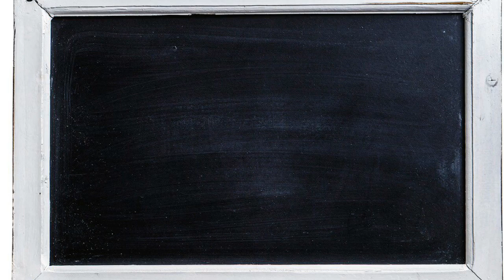12 year old singer impromptu Hallelujah- Listen to the end for the grand finale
Liantsoa, a member of the family travel group, Traveln5, performs the song, Hallelujah by Leonard Cohen, impromptu, with a live band in Madagascar as a wedding gift for the couple.  It was a her first time performing to an audience of 300 plus people and she poured her heart and soul into the song.

Welcome to Traveln5

We are a family of 5 that loves to travel together, made up of mom, dad and three girls. Hence we voted on the name, Traveln5. Our goal is to open our children’s eyes to the endless beauty that the world has to offer through our family travel and cultural experiences.

Bye :)